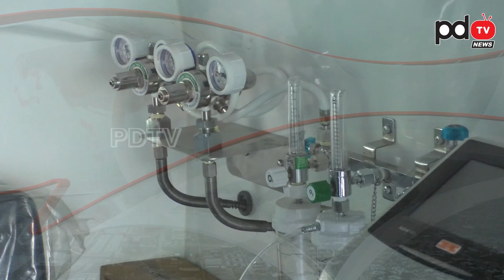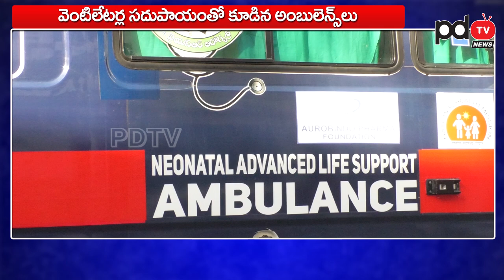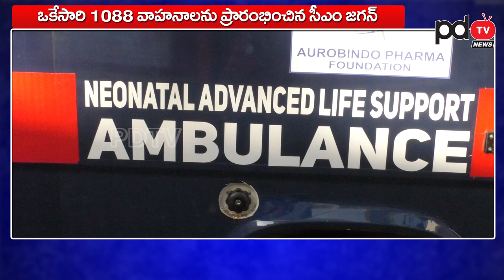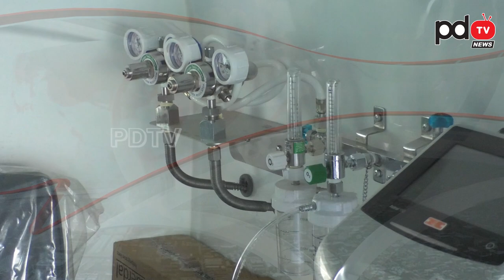Jagan Grand Opening To 108 vehicles | వైఎస్ఆర్ కల సాకారం చేసిన సీఎం జగన్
అమెరికాను మించిన ఎక్విప్ మెంట్... ఇప్పుడు ఆంధ్రా అంబులెన్స్ ల్లో.